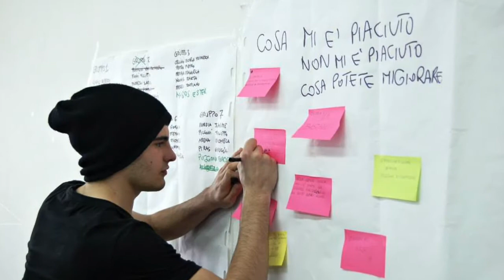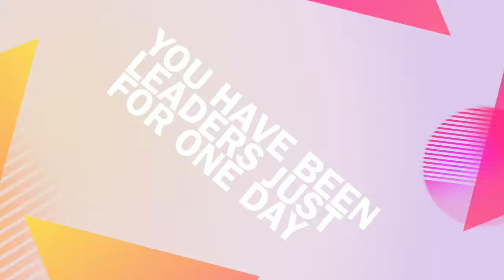Vision Mentorship story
Video racconto dei momenti principali del progetto Vision - Percorso formativo per giovani leaders organizzato dall'Istituto Calasanzio di Sanluri e da Apply Consulting